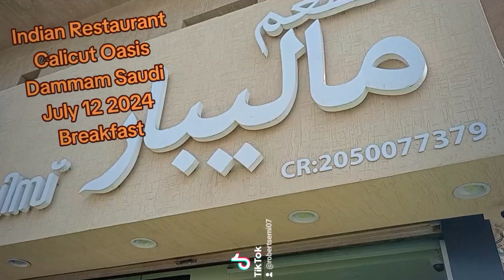Buhay Saudi | Calicut Oasis 2024 Dammam Saudi | July 12 2024